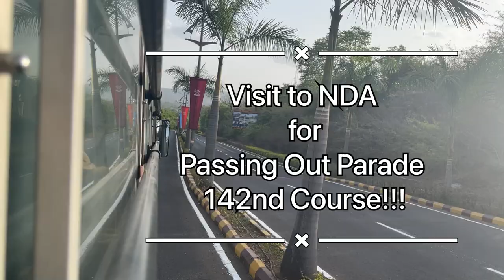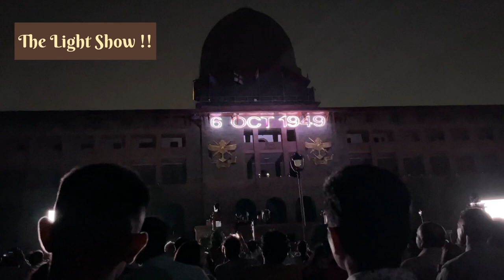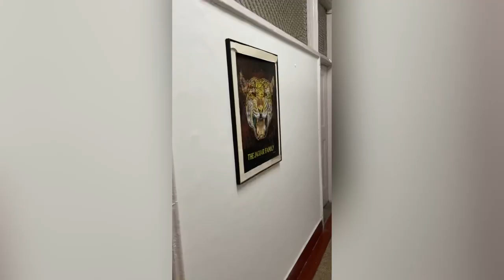Stay at National Defence Academy | Day 1 - Meeting with our cadets | The light Show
Video shows some footage of NDA plus our cadets on NDA.

We will keep updating relevant material regarding NDA | Army | Navy | Airforce on our telegram Group. Make sure you are connected to us on that.